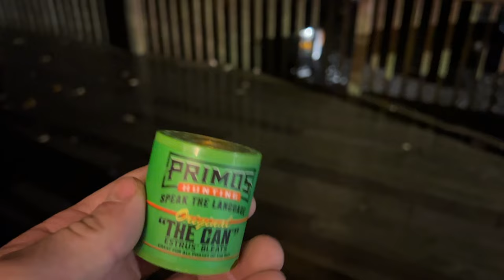Giant 10 Point Whitetail Hunt (BIG FATTY)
I Hope you guys Enjoyed the video, This was Such a Amazing Experience With Monarch Rivers!
Lets reach my goal of 5k subs by the end of the Year if we Hit that i WILL be doing a GIVE AWAY, OR a chance to come on one of our Adventures